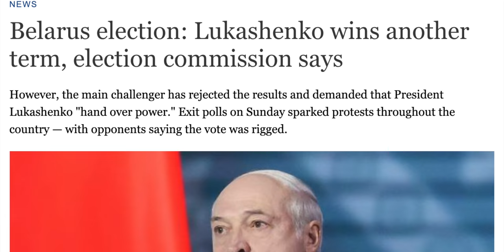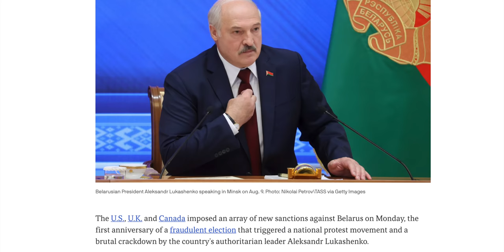Migrant CRISIS & Russia/Ukraine HYBRID WAR!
A New Hybrid Form Of Warfare Has Begun In Europe!

⬇️ NMW 'Approved' Services: ⬇️
🏆 Join Our *AMAZING* Private Community!

The migrant crisis that almost led to war (and still could)

Belarus border tensions with Poland, Lithuania, and Latvia have been heavily increasing over the past few months with thousands of migrants used to destabilise the region, that’s according to the European Union

Troops have been deployed, nuclear bombers are patrolling the skies, and senior officials on all sides are ramping up the rhetoric & tension

Over the last few weeks, thousands of migrants in Belarus have been amassing at the Polish border, actively encouraged by the Belarusian military

In response, Poland deployed 12,000 troops with water cannons and tear gas to prevent the migrants getting into the country, shots have also been fired between Polish and Belarusian forces

Background:

In August 2020, the President of Belarus, ‘Alexander Lukashenko’ - was running for a sixth term in office, having been in power since 1994

Lukashenko won a massive 80% of the vote while the main opposition candidate received just 10% of the vote

The results of this election led to widespread protests across Belarus and a violent crackdown by security forces

In response, many countries including the EU, UK, US, Canada and Switzerland, refused to recognise the election results, citing fraud & imposing sanctions on Belarus

The EU claims that Belarus’s response to these sanctions has been to fly thousands of Iraqi, Syrian, and Afghan migrants into Minsk and then forced them into Latvia, Lithuania, and Poland

How have the different countries involved responded to these events?

Lithuania:
As one of the first border countries to be affected by Belarus’s actions, Lithuania has begun putting up an 11-foot-high steel fence topped with razor wire to stop migrants from crossing

A senior Lithuanian official said: “How is it that these migrants speak perfect English, are wearing designer clothing and have cell phones? No one can answer”

He went on to say that he believes these are not asylum seekers but economic migrants making a mockery of the entire asylum system

In August, Lithuania started sending almost all migrants back to Belarus

More than 5,600 migrants have been prevented from entering the Country since then.

Latvia:
Aside from mobilising additional troops and strengthening physical border security measures, the Latvian Foreign Minister has accused both Belarus and Russia of using the current migrant flows as a method of smuggling Belarusian and Russian spies into the EU

Latvia is concerned that the men trying to cross the border could be coming fresh from conflict in Iraq, Afghanistan and Syria

Poland:
Things have really stepped up in recent months with Poland reporting 17,000 migrant crossings in October alone

Last month the Polish parliament voted in favour of building a $400 million wall along the border with Belarus

The European Union:
Europe has called the situation the “weaponization of migrants” and a “hybrid war” designed to destabilise western European countries

The EU also calls much of the media coverage ‘completely polarized’ with staged scenes from the (quote on quote) usual outlets. Some outlets insist that the EU should let these people in and that they are just peaceful groups of women and children…  but the EU leaders and other media on the ground are showing a completely different story of extreme violence and men admitting to paying to be there, this is known as illegal economic migration

Belarus:
The Belarusian leader Alexander Lukashenko not only denies all claims against him, but is also making fresh new threats. The most worrying of these is the cutting off of Europe’s gas supply during Winter

So gas supplies are a very sensitive topic and the EU is being extra cautious not to escalate the situation.